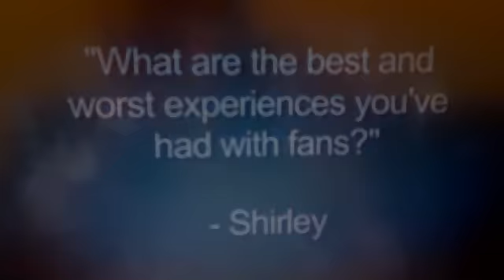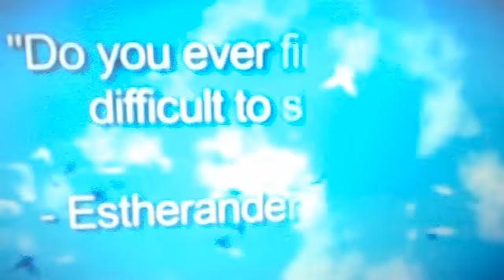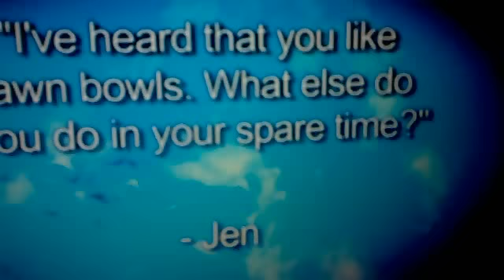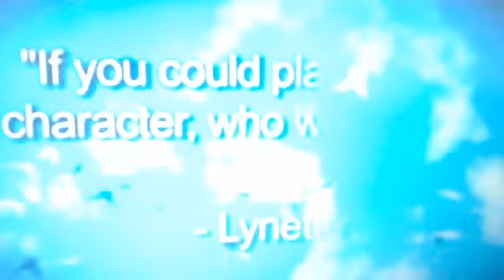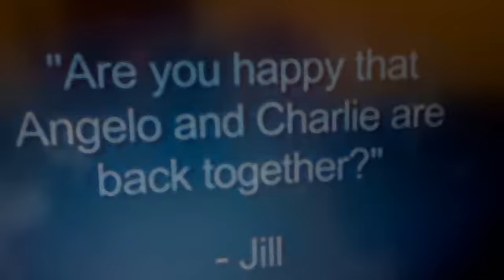home and away Angelo- Luke Jacobz interview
home and anway Angelo / Luke Jacobz interview